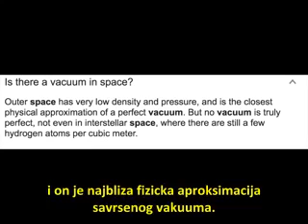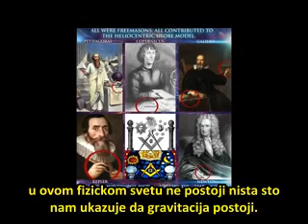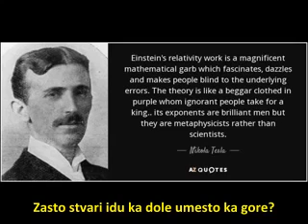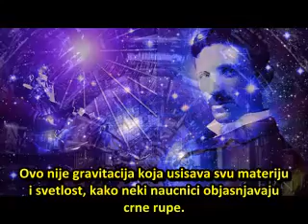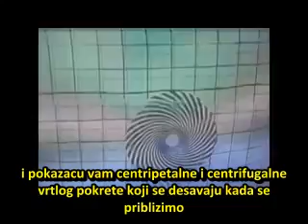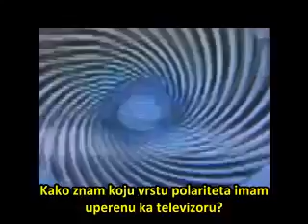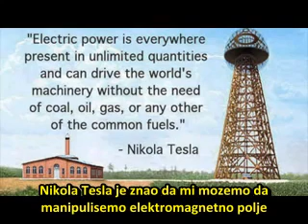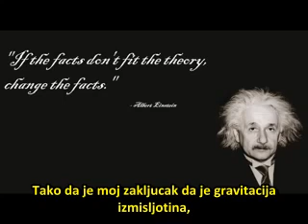Nikola Tesla, Gravitacija ne postoji!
Nikola Tesla free energy: Struja je svugjde oko nas, besplatna energija!

Električna energija je svuda prisutna u neograničenim količinama.